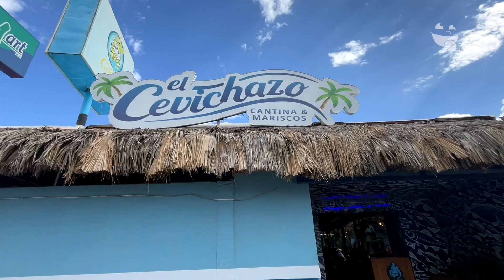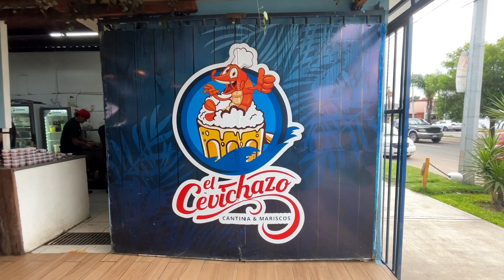El Cevichazo | Onde Comer Durango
Tragonautas que rico es disfrutar de los mariscos en un lugar bonito y ambiente tranquilo para las familias y amigos en el El Cevichazo

CONOCE MÁS:
🏠 Dirección: Av. Factor #1000 Col. 16 de Septiembre
⏰ Horarios: Lunes a Domingo de 12:00 pm a 8:00 pm
🛵 Servicio a Domicilio: No
💳 Pagos: Efectivo • Tarjeta
🥦 Opción Sin Carne: No
🍺 Bebidas Alcohólicas: Si
🌭 Menú Infantil: Si
🦽Rampas P/Sillas: Si
🐕 Petfriendly: Si